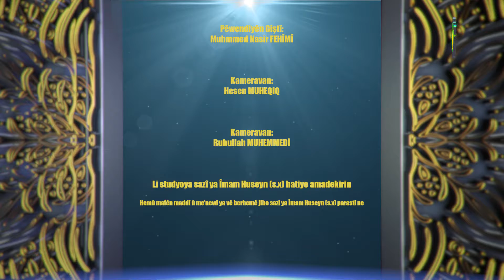29. esma û rengderîn xwedî (7) - Mamosta DT.Sadeq GULZADÊ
Yekî ji rengdêrin e xwedî  Jiyane û eilm û xudret e